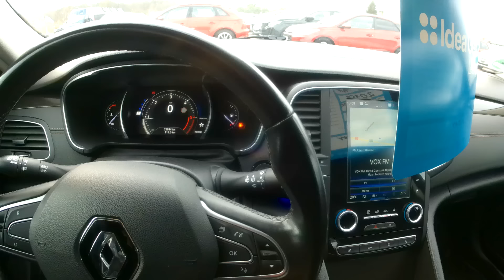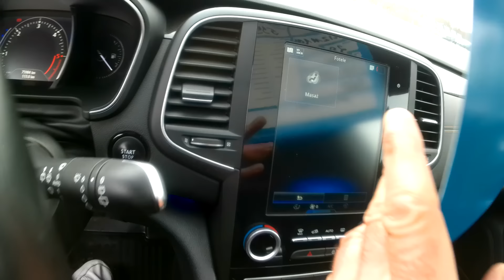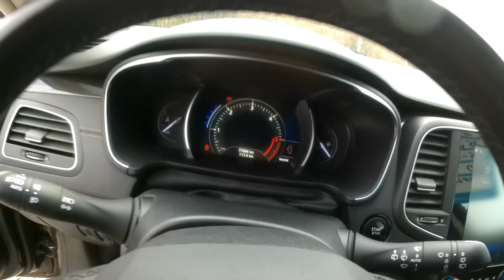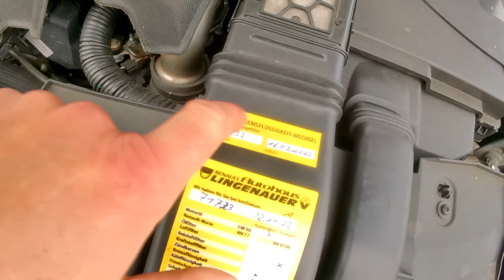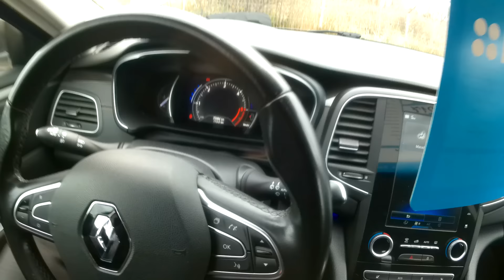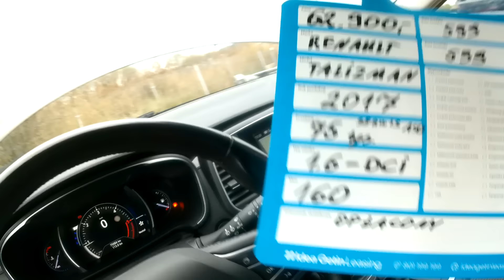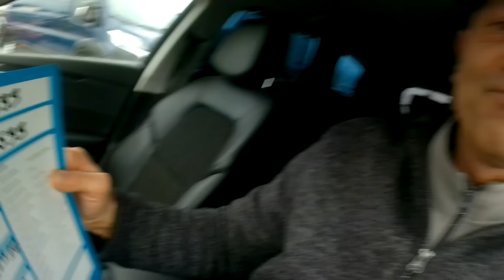PIĘKNY RENAULT TALISMAN, MIŁO MNIE ZASKOCZYŁ. OGLĄDAM W KOMISIE. CENA, STAN, ROK, PRZEBIEG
Auto w Komisie Kim Radom. Puszczaj reklamy.  Indywidualny numer konta zrzutki 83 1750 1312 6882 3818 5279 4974